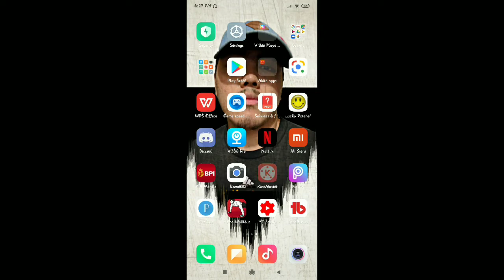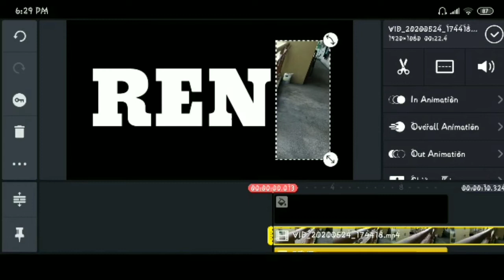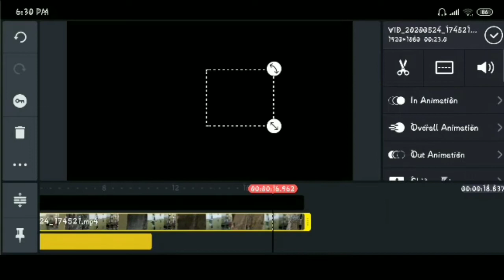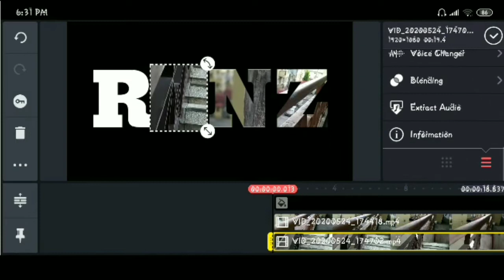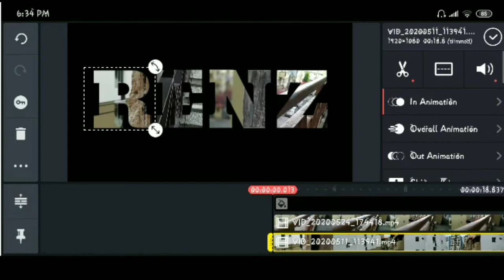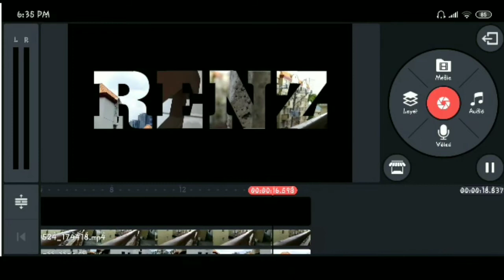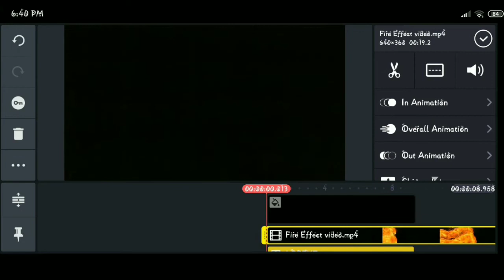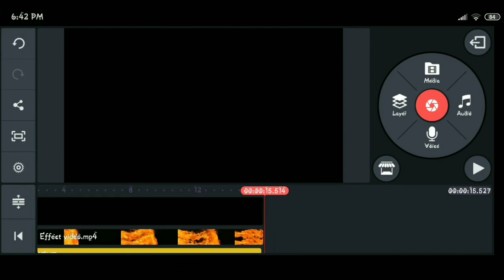2 SIMPLE TEXT EFFECTS USING KINEMASTER (Tagalog)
Hi guys lorenz vlog here. Patuloy niyo po akong supportahan sa mga iupload kong video at sana magustuhan niyo. Maraming salamat